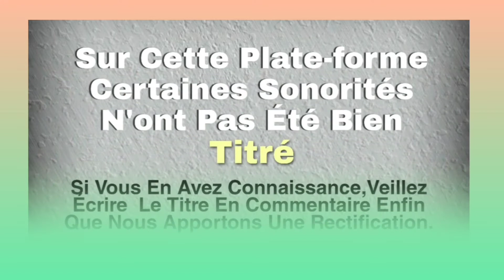BLE WANGUI (Gloumouwan)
Musique Kroumen
Musique Gagou
Musique Dida
Musique Gban
Musique Bété
Musique Guéré
Musique Wobé
Musique Gnamboua
Musique Kouzié
Musique Sokuya
Musique Yacouba
Musique Toura
Musique Godie
Musique Bakoue
Musique Néyo
Musique Gouro
Musique Gnedeboua
Le Grand Ouest De La Cote D'ivoire
Tohourou